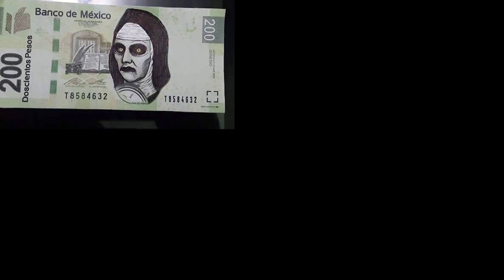La Monja: ¡¡¡fui al cine con una cruz bendita!!! anuma alv :v xD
Ya después de malas experiencias en el cine, no vuelvo a ver películas de terror sin protección espiritual...